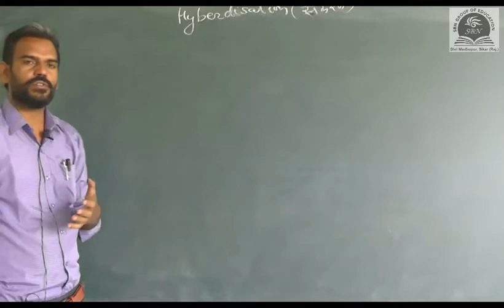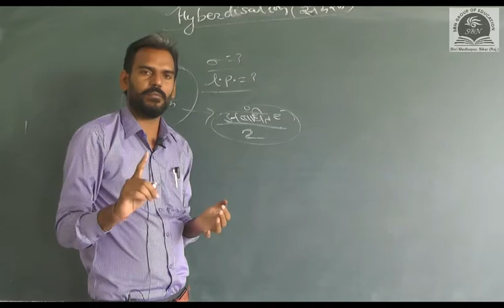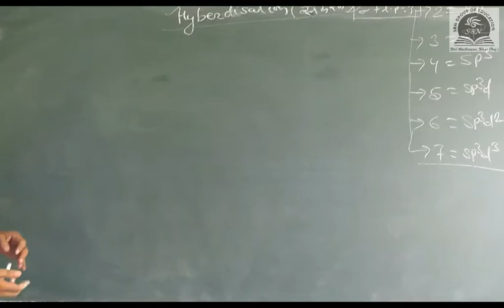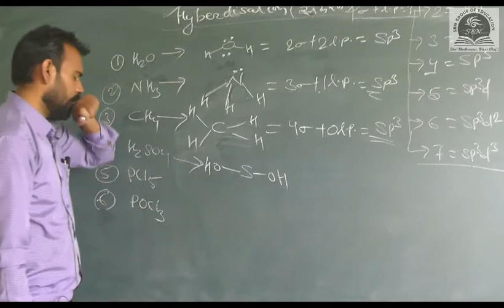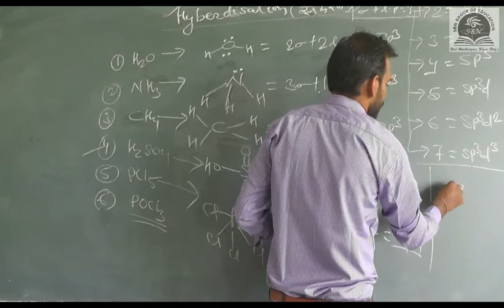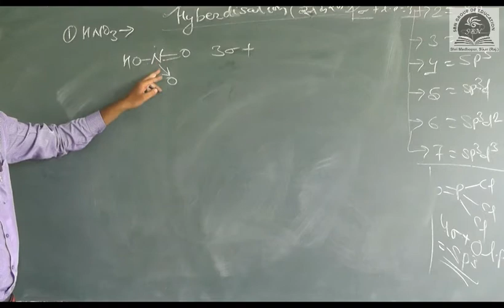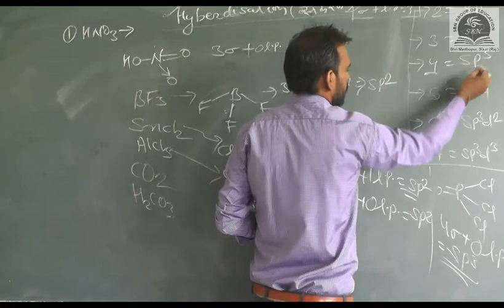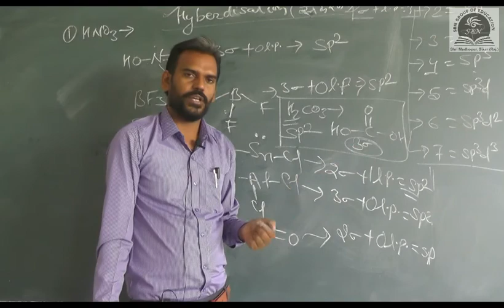Class-11th-Chemistry-Hyberdisation-Part-01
These videos are created & Uploaded by SBN GROUP OF EDUCATION. Lecture given by Surendra Sir
These videos will help us  to understand the every concepts of Hyberdisation.